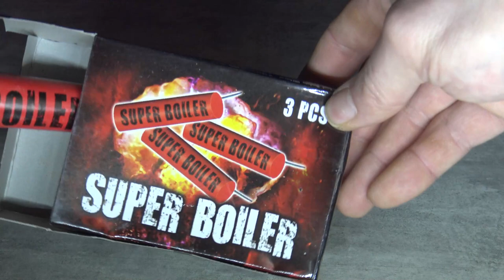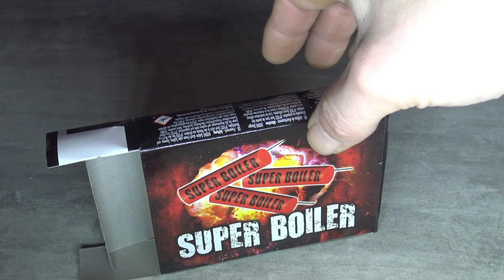Super Boiler 3 Winterdienst Böller Für Die Kalten Tage